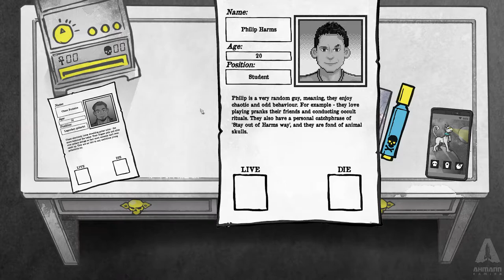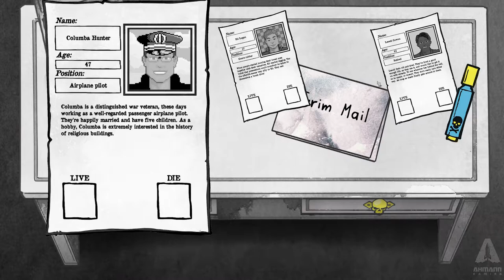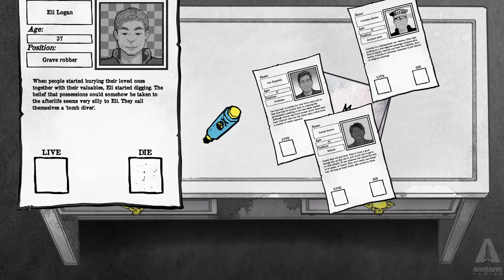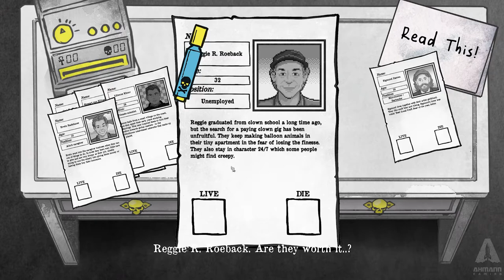Who Do I Choose! | Death and Taxes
I make the ultimate decision for the humans. Byyeee!